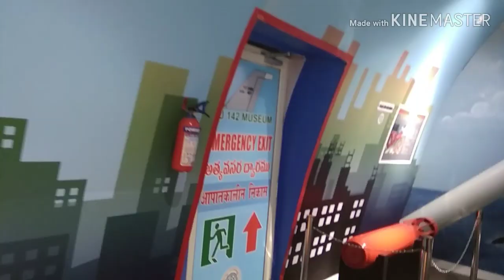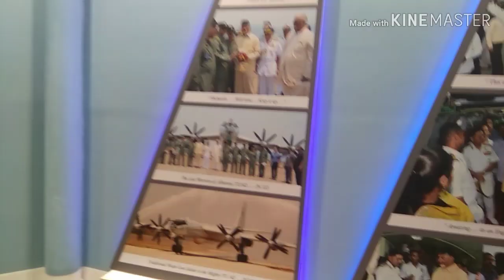Top places to visit in visakhapatnam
Near RK BEECH